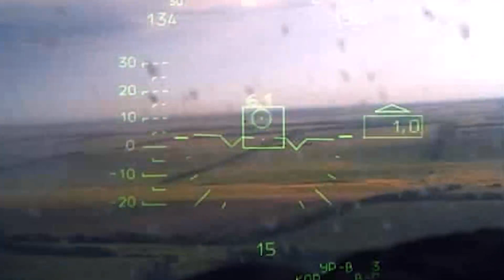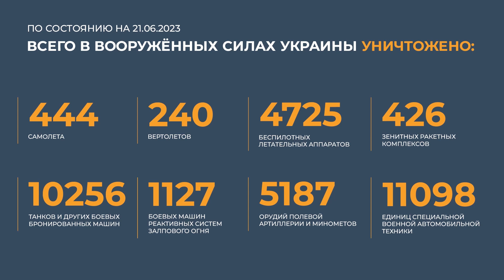Сводка Министерства обороны Российской Федерации о ходе проведения специальной военной операции